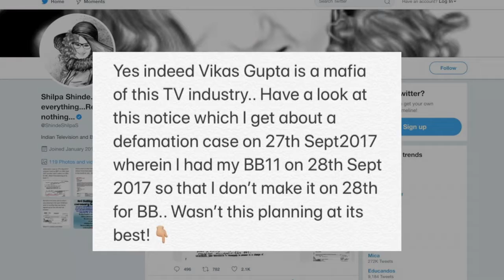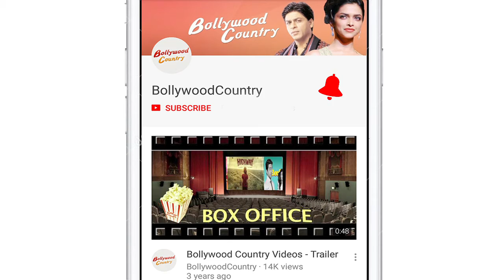Vikas Gupta gives befitting reply to Shilpa Shinde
Terming as "baseless" the allegations levelled against him by Bigg Boss 11 winner Shilpa Shinde allegations, Producer Vikas Gupta has asked the actress to focus on her work.